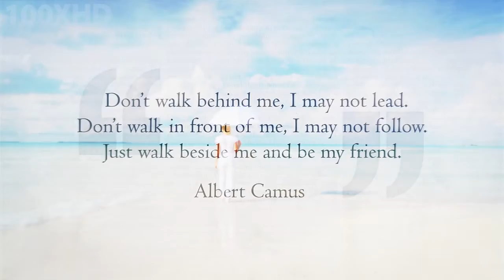100XHD Video Art Quotes 12 Walk Beside Me Friend